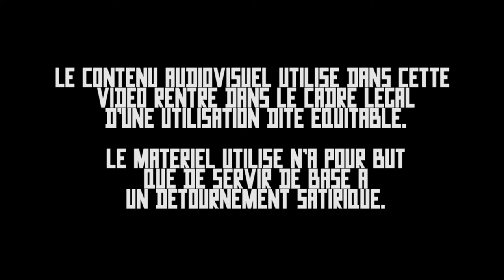RICTUS TV : Silent Jill nous présente deux baltringues "passeurs d'âme". Fini les douches hantées.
Quelle belle idée de fournir à sa jeune communauté le contact de deux charlatans qui vous facturent du vent.